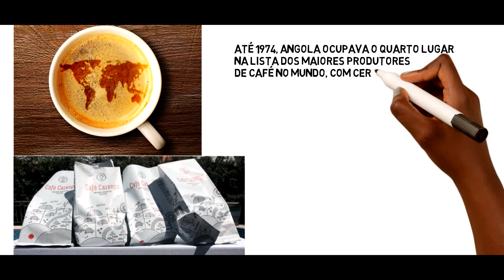Café Cazengo - Curiosidades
Curiosidades Relacionadas ao Melhor Café De Angola
Econtras detalhado aqui.